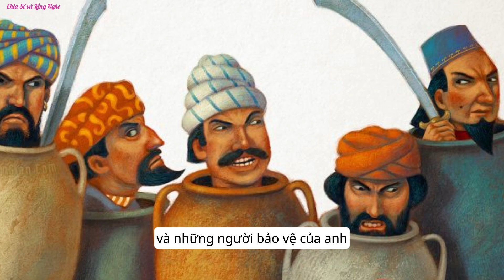Truyện cổ tích_Alibaba và bốn mươi tên cướp, nghe kể chuyện hay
Chia Sẻ và Lắng Nghe . nội dung kể về những  câu truyện dân gian ,truyện cổ tích hay ,chuyện cười ,chuyện hài hước ...vvv  đáp ứng các sở thích  ,giải trí, thư giãn   cho người nghe.

CẢM ƠN các Bạn nhiều nha

BẢN QUYỀN thuộc về Chia Sẻ và Lắng Nghe